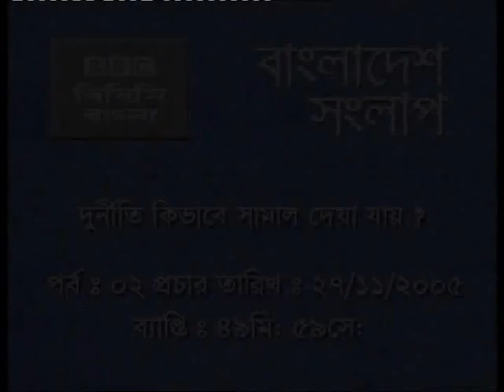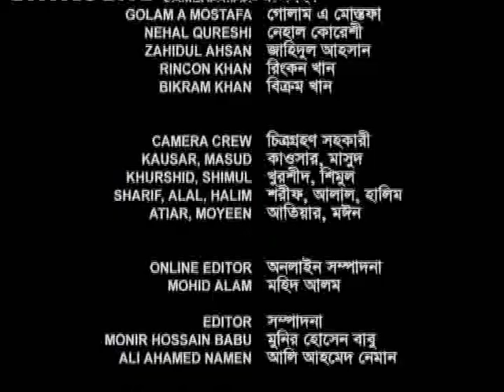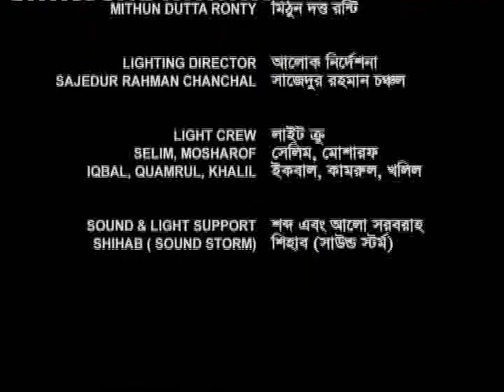BBC Bangladesh Sanglap, Dhaka, 24-Nov-2005, Series I-Ep 2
Topic : Corruption [How to tackle corruption?]

Panelists:
Barrister Nazmul Huda, Communications Minister (BNP),
Syed Manzur Elahi, Businessman and adviser to ex-Awami League government,
Justice Sultan Hossain Khan, Anti-Corruption Commission chairman and
M Hafizuddin Khan, Ex-Comptroller and Auditor General, Transparency International trustee